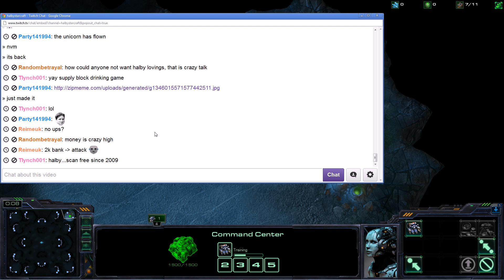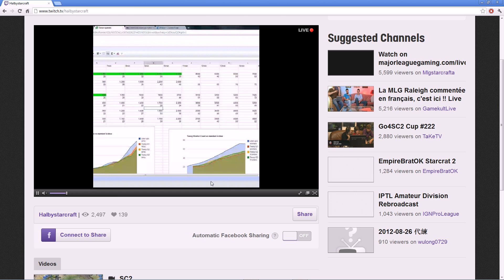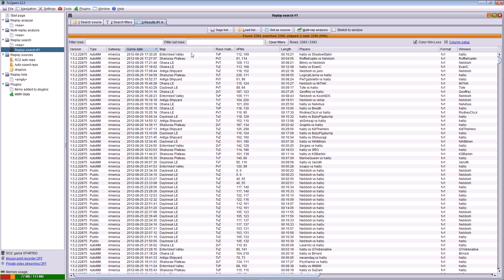SC2 Halby Streaming #2 (6of9) TvP TvZ